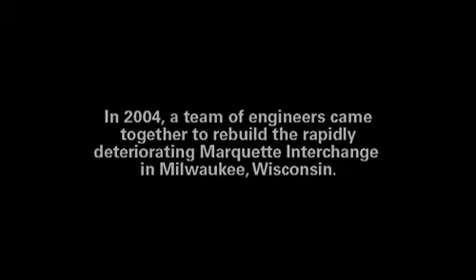Marquette in Milwaukee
Rebuilding the Marquette Interchange, one of the largest infrastructure projects in Wisconsin history, was in good hands: 26 Marquette engineers were at the helm.